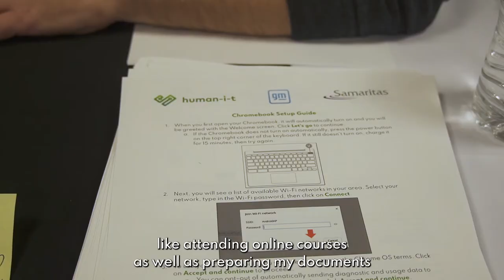The Voice of an Afghan Refugee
Ahmed's words paint a clear picture: when you give people the tools they need to uncover new opportunities, they always find ways to use those opportunities to unlock their full potential.

It's the obviousness of this that makes it so hard for us to understand how anyone can disagree with our belief that access to technology is a right, not a privilege.